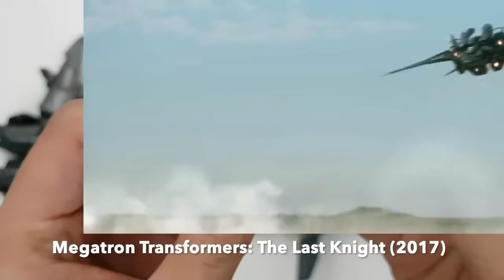Transformers Movie Optimus Prime Bumblebee Sentinel Prime Megatron Grimlock トランスフォーマー 變形金剛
Transformers movie Bumblebee The Last Knight Studio Series SS 01 05 Legendary Toys LT-01.
Transformers Movie Grimlock including Mini Grimlock, Premier Edition Voyager, Studio Series 7, WeiJian, G-Creation MTST-01.
Transformers Optimus Prime Movie Age of Extinction The Last Knight BMB BS-03 Unique Toys UT-R02.
Different Sizes Transformer Megatron Movie of The Last Knight include Unique Toys UT-03 Dragoon, Hasbro Leader class Megatron, KO enlarged Megatron are shown in this video.
Transformer Sentinel Prime Movie studio series ss 61 Leader Class Review.

00:00:00 Bumblebee
00:22:25 Sentinel Prime
00:38:55 Grimlock
01:02:45 Megatron
01:25:56 Optimus Prime